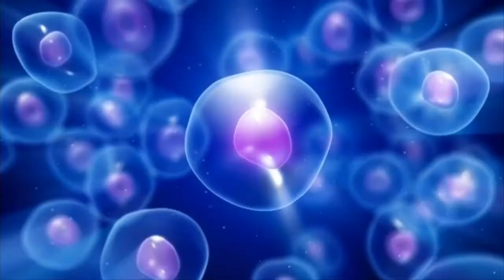घर में चुपचाप यहाँ बना दे ॐ ,स्वातिक देखे चमत्कार नहीं रहेगी धन की कमी | Om Swastik banane ke fayde